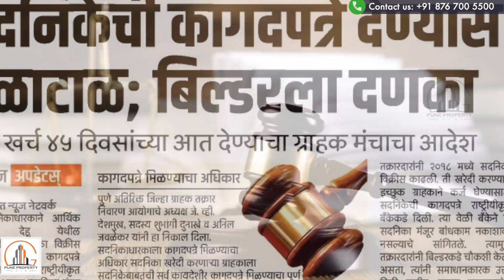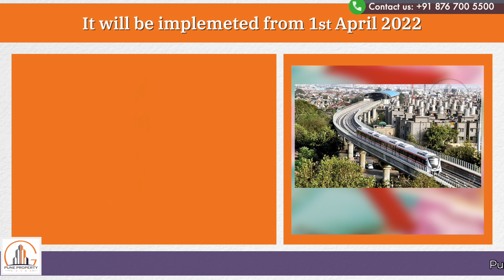सच मे Stamp duty 1 April 22 से बढ गयी है क्या ?Latest News on stamp duty in Maharashtra I PPG News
If Mob no. is not connected then, Just click on WhatsApp chat with Our Expert

Pune Property Guide (PPG) is a Real Estate Company that provides a quality service to our stakeholders to Accelerate the Real Estate Home Buying Process.